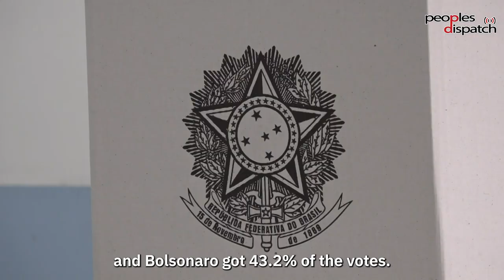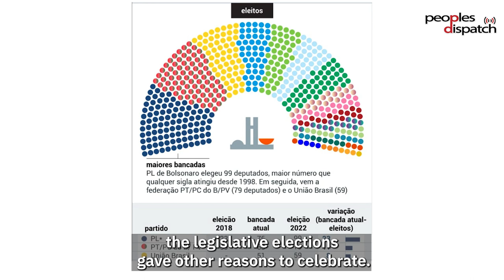‘It is only a matter of time’ says Lula as Brazilian elections head to second round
Thousands gathered at Avenida Paulista in Sao Paulo to celebrate former President Luiz Inácio Lula da Silva of the left-wing Workers’ Party (PT) obtaining the highest number of votes in the first round of Brazilian elections held on October 2. Trailing Lula in the results was incumbent President Jair Bolsonaro of the far-right Liberal Party (PL). They will now face off in the second round on October 30.